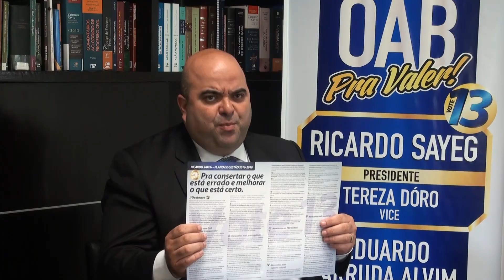Eleições OAB/SP - Ricardo Sayeg